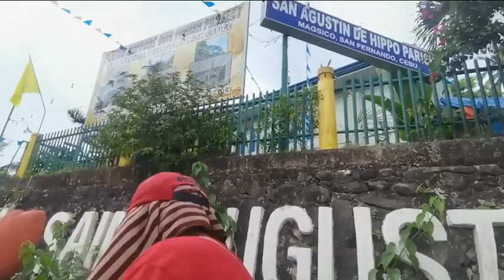Let's Explore San Fernando Cebu - Fiesta Sa Bukid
First time ko pumunta sa bahay ng Tito ko which is mountainous part of San Fernando Cebu. Hali kayo samahan niyo Ako at tingnan natin kung gaano kaganda Ang paligid.